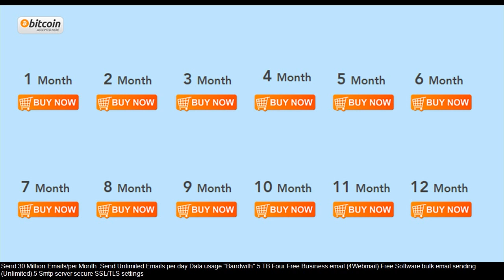smtp for email marketing R